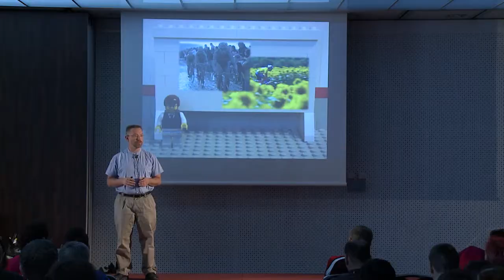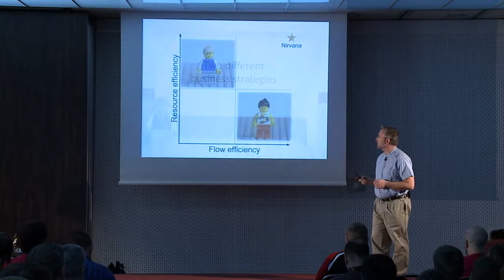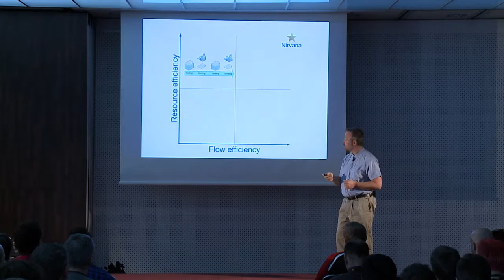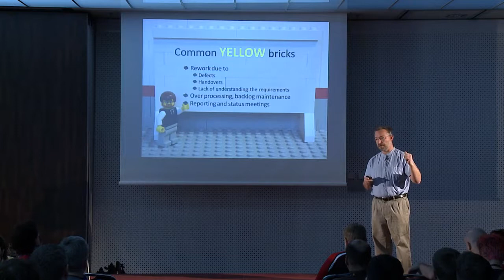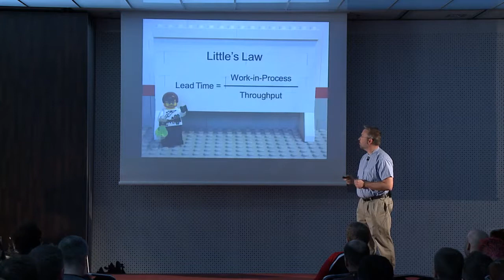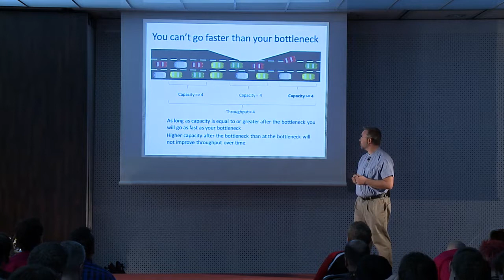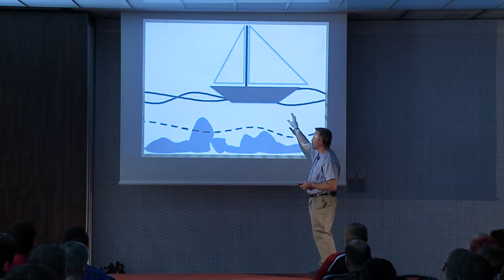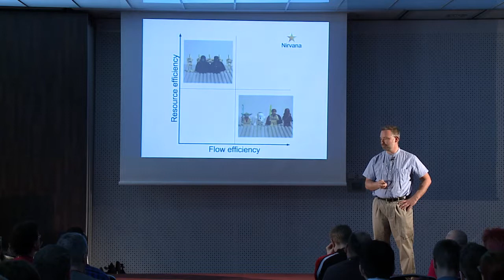Håkan Forss: The Red Brick Cancer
Topic: The Red Brick Cancer

We will explore the differences between systems with high resource efficiency and systems focused on flow efficiency. You will learn how to understand and improve the end to end flow in your system.
Biography:

Håkan Forss works for Avega Group in Stockholm as a Lean/Agile Coach. Håkan has more than 15 years of experience in the IT industry and his main focus today are Lean/Agile coaching, system architecture and development.